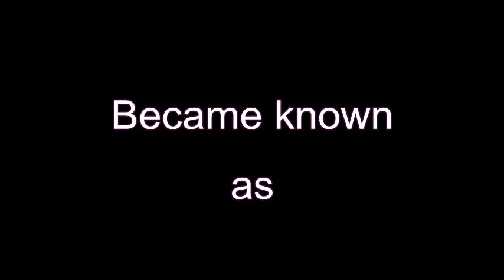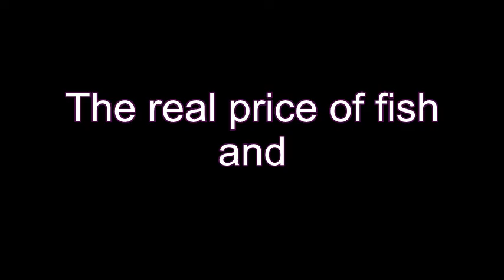Rosehearty1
An Aberdeenshire burgh on the Moray Coast. This is a very brief look at ROSEHEARTY  during the hay day of the herring fishing. This was one large curing station with twelve large curers and many smaller, with Red Herring  kilns throughout the burgh. One hundred herring drifters harboured here; many turning to great line fishing after the herring season ended.                                          Then Mary Downie , nicknamed BLACK MARIA after her arrest during the fish worker's strike, where she urged and led thousands on a protest march in Yarmouth .                                                       My thanks to Denise and Polly Beedie for singing my song and to my old friend Francis Lawrie  for film.  My material is again very  old  tracks.